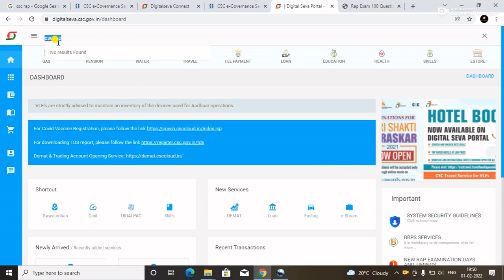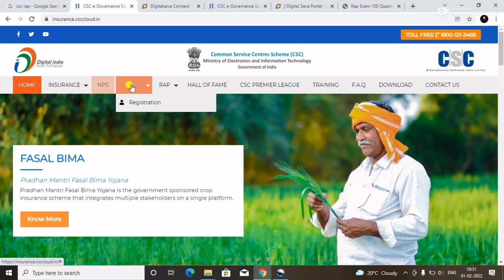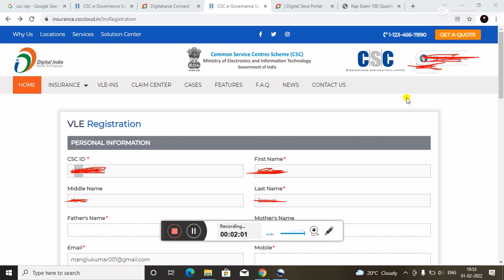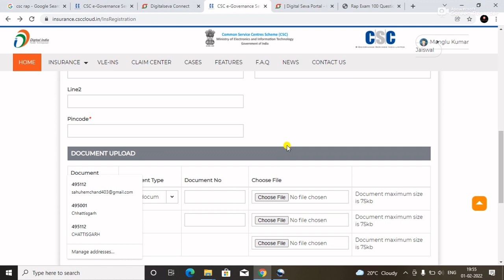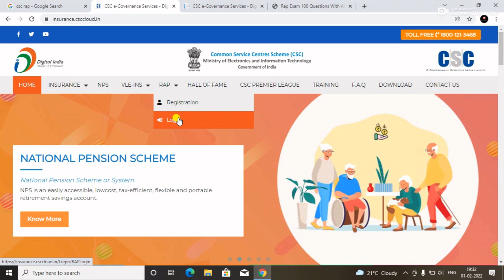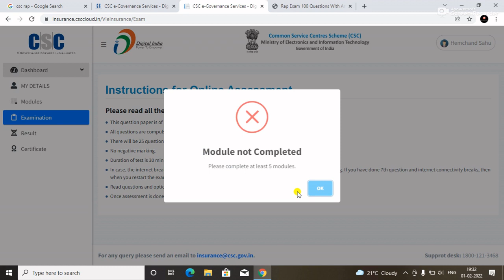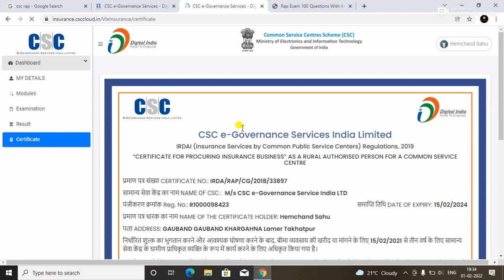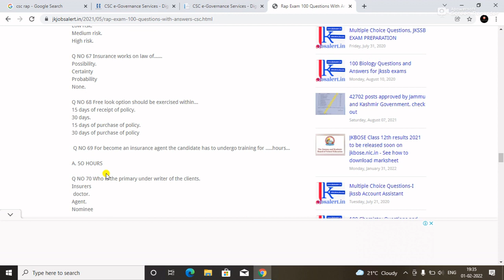Csc Rap Registration Kaise Kare 2022 | How to Rap registration in hindi | Insurance ajent kaise bane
Csc Rap registration kaise kare | iska pura process is video me dekh sakte hai kaise registration kare |   Or online exam kaise dilaye  Aap ghar baithe online dilaye sakte ho apne leptop me  kahi bhi baith kar apko niche like mil jayega jise pdf download kar ke padh sakte ho Or Exam pass ho sakte ho | Agar koi problem hota hai to comment Kar sakte ho Aor apko pura process is video me hai | Insurance agent Kaise banae iska Full jan kari mil jayega jise Apko pta hoga ki Aaj kal sabhi chij me Insurance ho raha dukan , bike,car, Sabhi chij ho raha hai jise Aap Agent ban kr Lakho paisa kama sakte ho ek Agent ban kr To csc se rap registration kar ke Bina kuchh Form bar kr exam dila sakte ho Uske bad pass hone ke bad apko ek certificate mil jayega jise koi insurance kar sakte ho online ghar baithe bina kahi Aaj kal sabhi chij online ho chuka hai aap apne whatsapp, Instagram, Facebook , Kuchh jankari de sakte ho | Digital india

Csc rap registration karna bahut hi ashan tarika jise apko niche like mil. jayega waha se ja kr registration kare | Bima agent ban kar lakho kamane ka mauka hai apko csc free me de raha hai jise Paisa kama sakte ho sabhi chij ka bima ho raha ab to lic bima Sbi insurance , Bahut sara company Csc ke sath patnar hai jise insurance karte hai | Csc vle rep pass ho kar Insurance id le sakta hai |

Csc Rap Registration Link

Csc Rap exam Qquestions and answers

Thanks

csc rap exam process
rap id kaha milega
csc rap registration process kaise kare
csc centar kaise khole
Bilaspur university admission open
bilaspur university online form kaise bhare 2022
flipkart exchange mobile condition
kisan saman nidhi ekyc kaise kare
cscc iti admission form kaise bhare
csc lic premium payment
csc diginame se website kaise banaye
csc rap registration process
paynearby account kaise banaye
olx pe sell kaise kare
csc rap exam 2022
oxygen csp
oxygen csp provider
tds certificate download process
udyam registration
cg dhan panjiyan 2022-23
pm ujjwala yojamna me apna naam kaise check kare
digipay payout problem
yono sbi account opening
csc se itr kaise bhare 2022
science college bilaspur admission  apply online 2022
aadhar ucl registration process
Video editing
Video editing apps
Mobile me application install kaise kare
how to viral youtube short how to upload shorts video
how to rank shorts video how to rank youtube short video
views kaise badhaye 2022 youtube par views kaise badhaye
view kaise badhaye youtube par views kaise badhaye
video pe views nahi aa raha hai youtube pe views nahi aa raha hai
youtube video par view kaise badhaye youtube par youtube pr view nahi ho raha hai
views kaise badhaye 2022 video pe views kaise laye
youtube video pe views kaise badhaye video par views
kaise badhaye
youtube channel views kaise badhaye youtube
channel grow kaise kare youtube par views kaise badhaen
youtube channel par views kaise badhaye youtube video pe views nahi aa raha hai youtube channel grow kaise kare